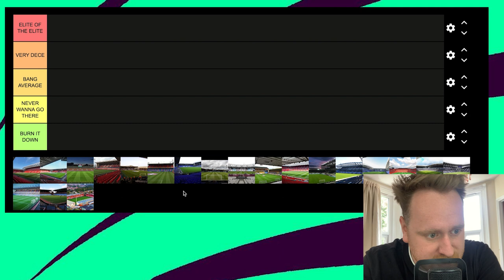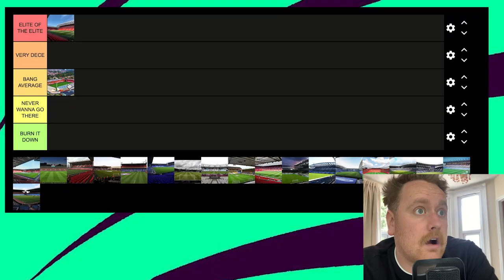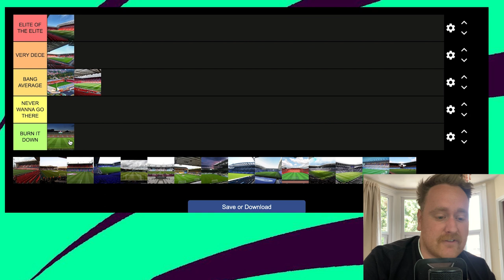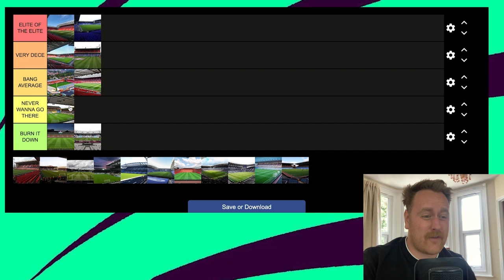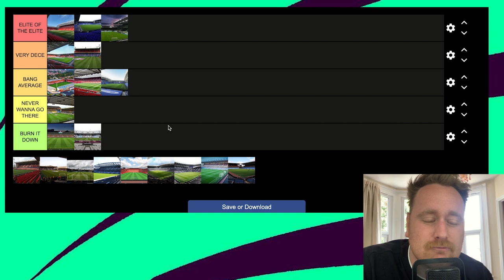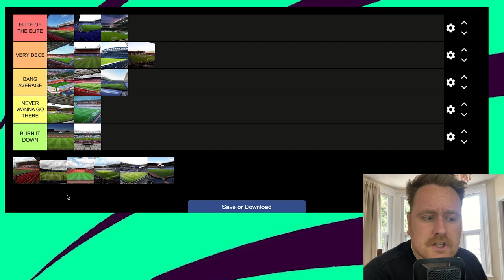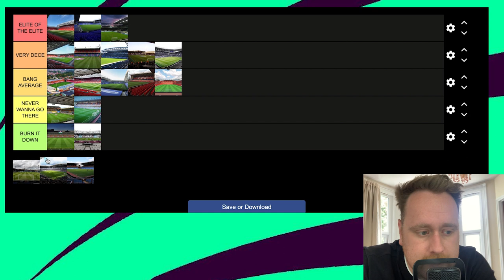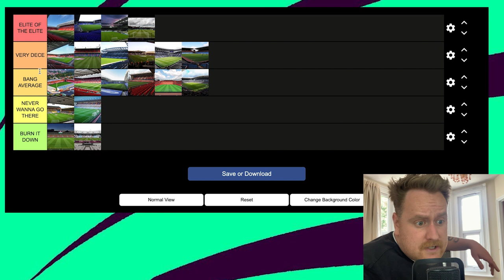RATING EVERY PREMIER LEAGUE STADIUM 23/24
I've decided to do a tier list for the first time in my entire life

Today we will be ranking every Premier League stadium that will be featuring in the 2023/2024 season

They will rank from the following...

1. ELITE OF THE ELITE
2. VERY DECE
3. BANG AVERAGE
4. NEVER WANNA GO THERE
5. BURN IT DOWN

The Stadium's that that feature...
- Amex Stadium
- Anfield
- Brammall Lane
- Brentford Community Stadium
- City Ground
- Craven Cottage
- Emirates Stadium
- Etihad Stadium
- Goodison Park
- Kenilworth Road
- London Stadium
- Molineux
- Old Trafford
- Selhurst Park
- St James' Park
- Stamford Bridge
- Tottenham Hotspur Stadium
- Villa Park
- Vitality Stadium